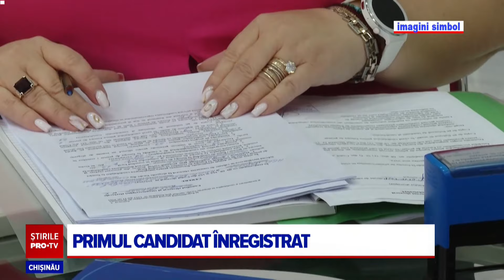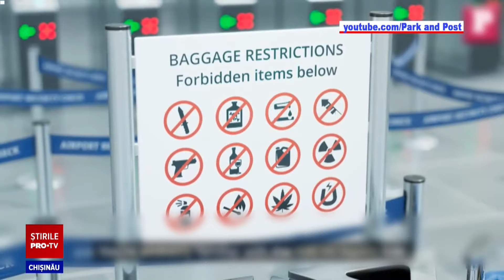Stirile PROTV 03 SEPTEMBRIE (ORA 13:00)